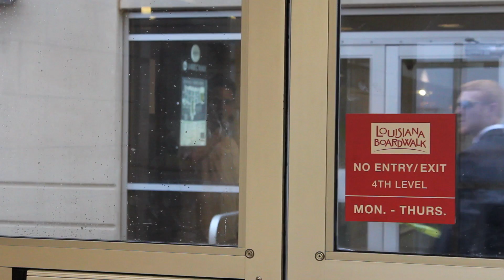True Life: I'm a Shuffle Bot (Part 2)